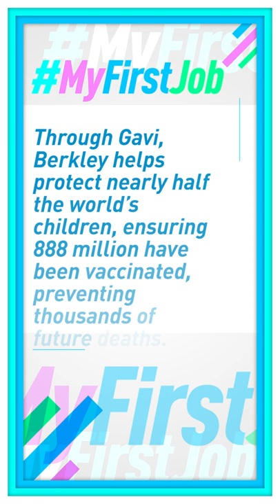MyFirstJob: Seth Berkley, CEO of Gavi The Vaccine Alliance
Seth Berkley landed his dream job when he walked into a chemistry store as a young kid. Now the CEO of GAVI and responsible for helping the planet fight disease, Berkley remembers how excited he was to get his hands on his own chemistry set.

"When I was a young child," he recalls, "I loved chemistry and I went to a chemical shop and I was looking at the chemical equipment and I thought, this is amazing. The guy looked at me and said, 'You clearly like this stuff. Do you want to come and help me here?'

"So even though I was too young to have a formal paid job, I was able to work in the chemical company and able to take home chemistry equipment and chemicals for my own laboratory, which I thought was the best thing I could possibly do as a kid."